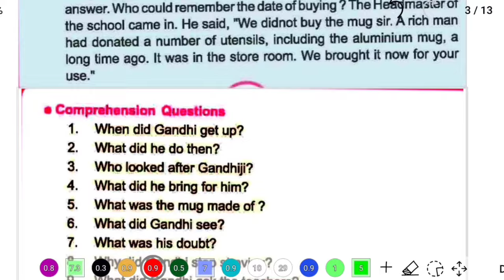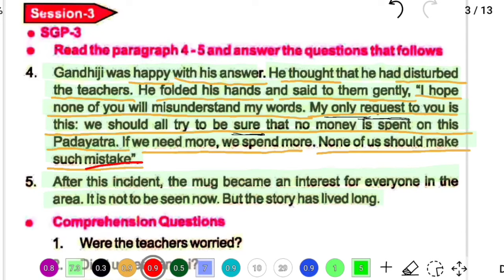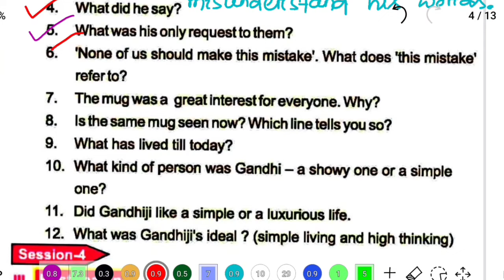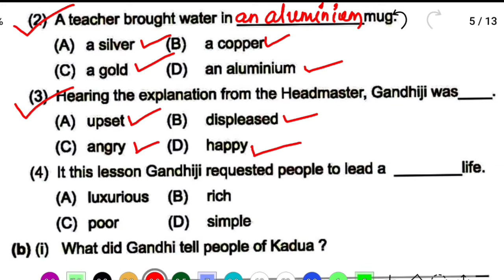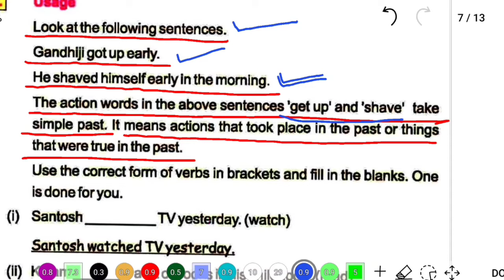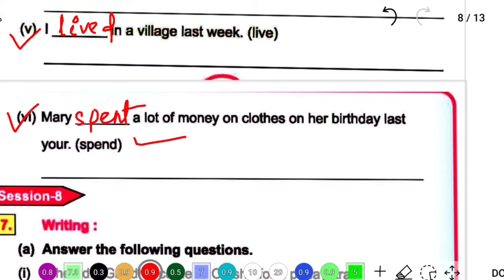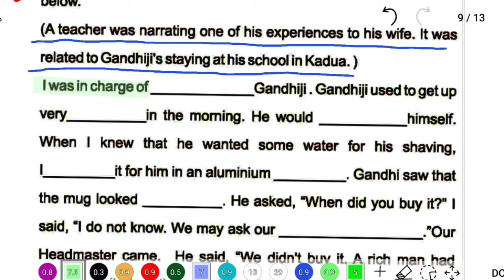5 Class 5 english lesson 8 odia medium | a mug for mahatma question answer-Part 2 | class 5 osepa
Video Subject- 5 Class 5 english lesson 8  odia medium | a mug for mahatma question answer | class 5 osepa